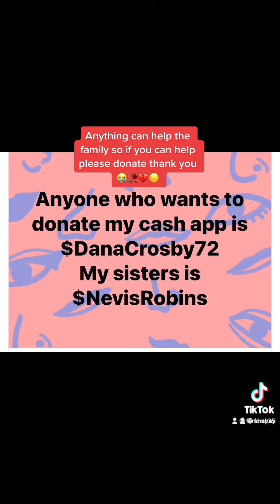A mother of eight lost her life to gun violence All donations are welcome￼ 😢🥀🙏🏾 ￼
She was a loving mother to 8 beautiful children who lost her life to Gun violence any donations are welcome anything that you can do to help this family in need￼😢😢🙏🏾🙏🏾